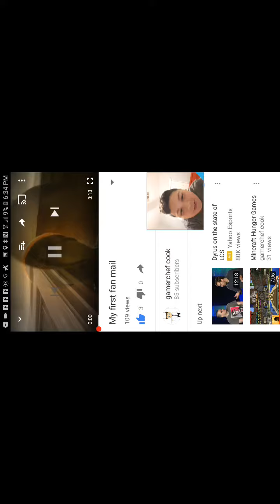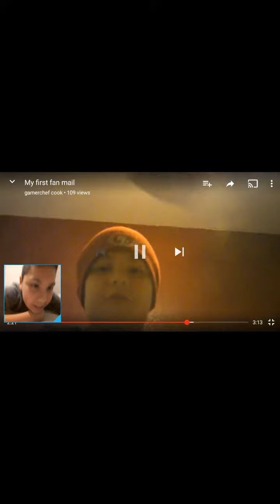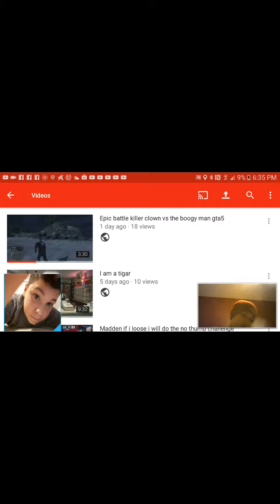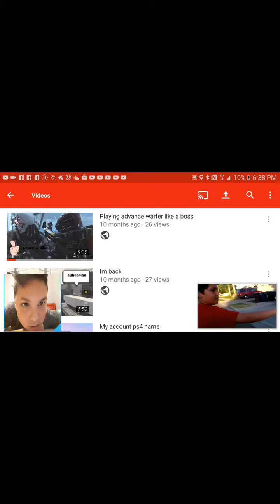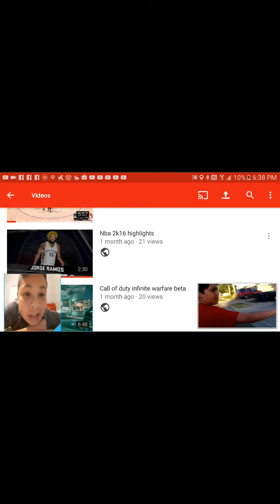Reacting to my old videos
Funny as fuck